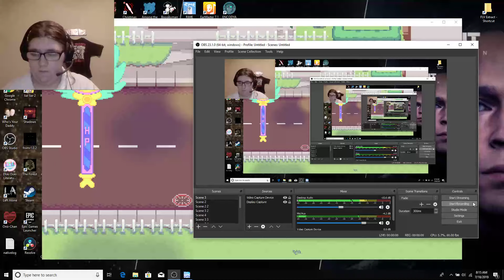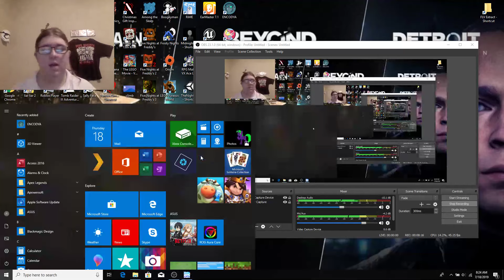i love this (star vs the game)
My dailymotion

My live.me

My roblox

My FanFiction.Net